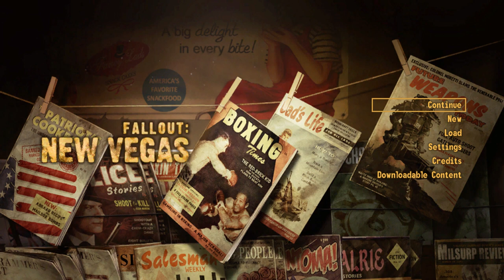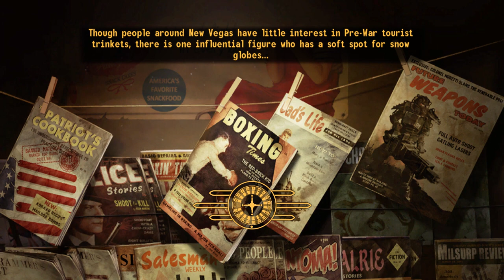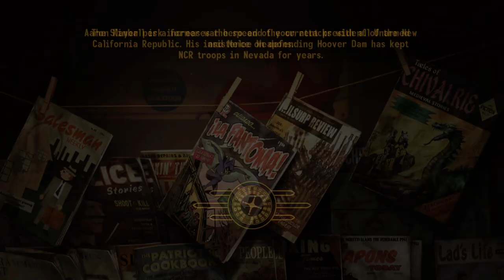#0 - Fallout: New Vegas Permadeath 100% (Very Hard/Hardcore) - Most Powerful/Best Build + Tips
Rules: (Other rules up for consideration so comment any other suggestions down below in the comments!)

- No Companions
- Must Complete All Missions

Traits: Built to Destroy, Skilled, (Reassign to Fast Shot when asked to leaving Goodsprings)

Equipment:
1st Recon Beret - Novac, Boone
Lucky Shades - Legion Safehouse - Must be “Liked” by Legion to get key (43-50 NCR Tags)
That Gun - Novac
A Light Shining in the Darkness - End of Honest Hearts
MF Hyperbreeder Alpha - Novac
Laser Rifle - Upgraded
Ulysses’ Duster - Lonesome Road

Craftable Supplies:

Weapon Repair Kits: 1 Duct Tape, 1 Scrap Electronics, 2 Scrap Metal, 1 Wonderglue, 1 Wrench

Doctor Bag: 1 Forceps, 1 Medical Brace, 1 Scalpel, 1 Surgical Tubing

S.P.E.C.I.A.L Build

S 5 - Boost to 6 w Implant Whenever
P 5 - Boost to 6 w Implant Before Lv. 12
E 9 (Allows for All Worthwhile Implants)
C 1 - Useless Don’t Use an Implant
I 4 - Boost to 5 w Implant ASAP
A 8 - Boost to 9 w Implant Whenever
L 8 - Boost to 9 w Implant & 10 w Lucky Shades

Perks:

2 Light Touch - Repair 45
4 Rad Child - Survival 70 Lone Wolf, Camp By Mojave Outpost, Husbandry Farm
6 Rapid Reload - AG 5 Guns 30/Bloody Mess
8 Pack Rat - INT 5, Barter 70
10 Finesse
12 Sniper - PE 6, AG 6
14 Jury Rigging - Repair 90
16 Better Criticals - PE 6, LK 6
18 Vigilant Recycler - Science 70
20 Grim Reapers Sprint
22 Laser Commander - Energy Weapons 90
24 Action Boy - AG 6
26 Nerves of Steel - AG 7
28 Math Wrath - Science 70
30 And Stay Back - Guns 70/Burden to Bear - STR 6, END 6
32 Bloody Mess/Strong Back - STR 5, END 5
34 Whatever you didn’t take at 30
36 Whatever you didn’t take at 32
38 Travel Light - Survival 45
40 Grunt - Guns 45, Explosives 20
42 Confirmed Bachelor
44 Lady Killer
46 The Professional - Sneak 70
48 Life Giver
50 Final Perk Preferably Just Lucky I’m Alive - Must have neutral karma